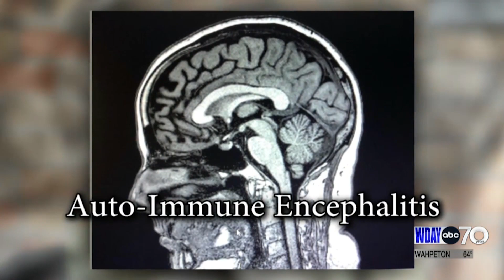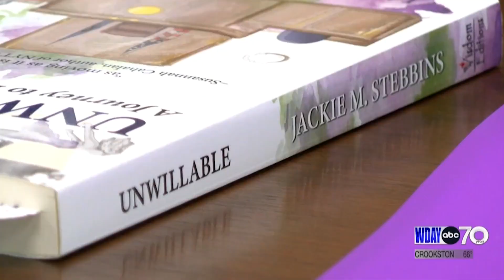North Dakota attorney lost her career and nearly her life to a rare brain disease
Jackie Stebbins' story started after graduation from University of North Dakota law school, then her own law office. But life spiraled out of control and soon turned into a medical crisis involving a rare diagnosis.

Now she has written a book and a started a podcast as a way to help others.